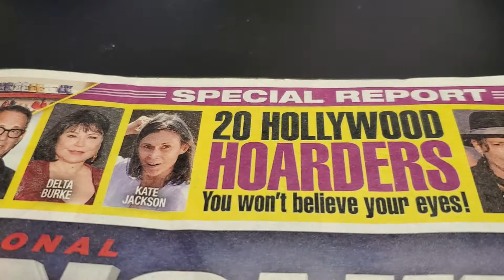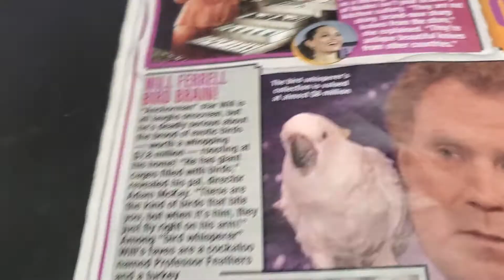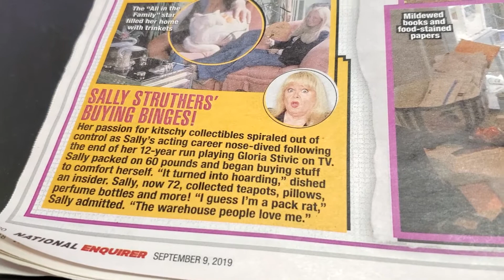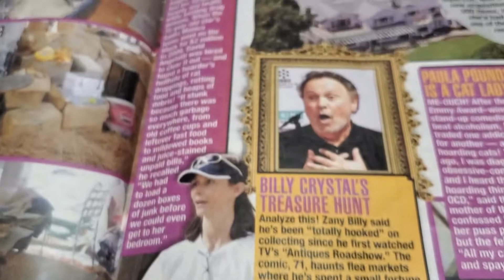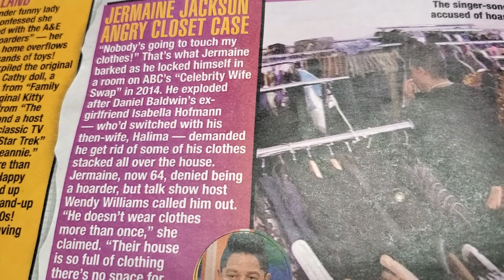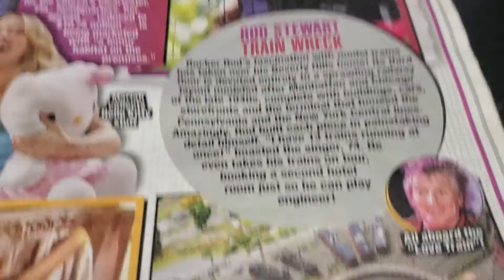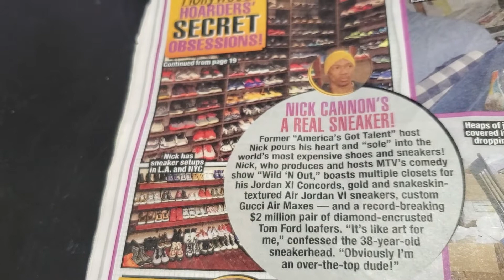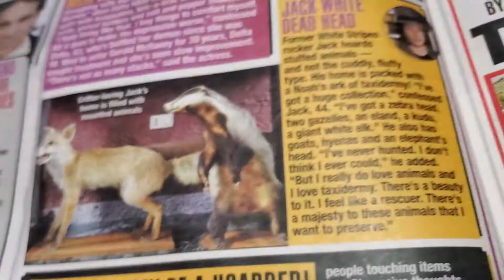20 Hollywood Hoarders. From the National Enquierer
Very interesting article.I thought I'd share it.